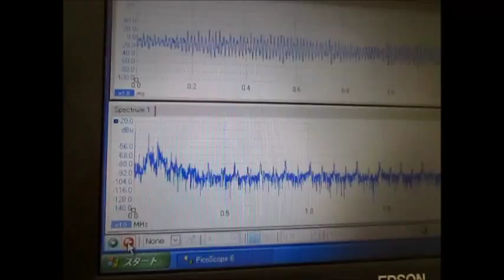超音波とマイクロバブルによる表面残留応力の緩和技術 Ultrasonic experiment